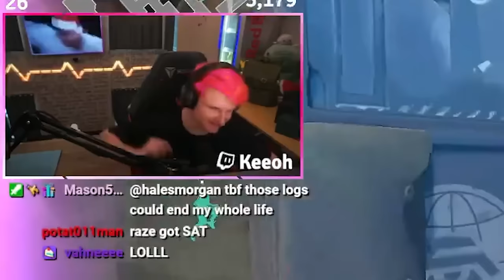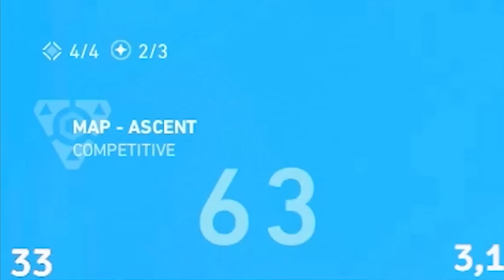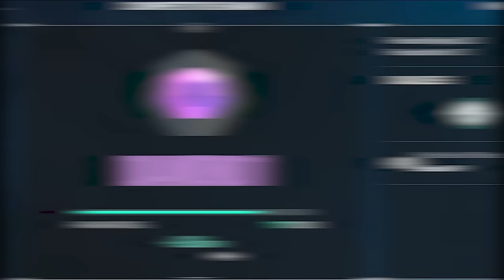Valorant, but it's 9v5 | CLOVE SPEEDRUN #3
thumbs up for the 9v5